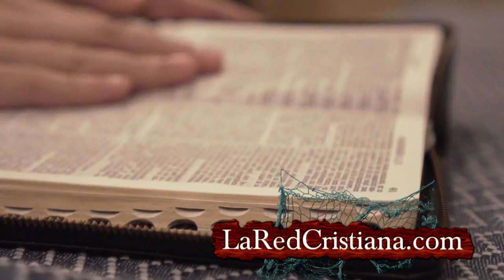Salmo 51 - Oración de Arrepentimiento 🙏🙏🙏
Salmo 51  (NVI)

Al director musical. Salmo de David, cuando el profeta Natán fue a verlo por haber cometido David adulterio con Betsabé.

51 Ten compasión de mí, oh Dios,
    conforme a tu gran amor;
conforme a tu inmensa bondad,
    borra mis transgresiones.
2 Lávame de toda mi maldad
    y límpiame de mi pecado.

3 Yo reconozco mis transgresiones;
    siempre tengo presente mi pecado.
4 Contra ti he pecado, solo contra ti,
    y he hecho lo que es malo ante tus ojos;
por eso, tu sentencia es justa,
    y tu juicio, irreprochable.
5 Yo sé que soy malo de nacimiento;
    pecador me concibió mi madre.
6 Yo sé que tú amas la verdad en lo íntimo;
    en lo secreto me has enseñado sabiduría.

7 Purifícame con hisopo, y quedaré limpio;
    lávame, y quedaré más blanco que la nieve.
8 Anúnciame gozo y alegría;
    infunde gozo en estos huesos que has quebrantado.
9 Aparta tu rostro de mis pecados
    y borra toda mi maldad.

10 Crea en mí, oh Dios, un corazón limpio,
    y renueva la firmeza de mi espíritu.
11 No me alejes de tu presencia
    ni me quites tu santo Espíritu.
12 Devuélveme la alegría de tu salvación;
    que un espíritu obediente me sostenga.
13 Así enseñaré a los transgresores tus caminos,
    y los pecadores se volverán a ti.

14 Dios mío, Dios de mi salvación,
    líbrame de derramar sangre,
    y mi lengua alabará tu justicia.
15 Abre, Señor, mis labios,
    y mi boca proclamará tu alabanza.
16 Tú no te deleitas en los sacrificios
    ni te complacen los holocaustos;
    de lo contrario, te los ofrecería.
17 El sacrificio que te agrada
    es un espíritu quebrantado;
tú, oh Dios, no desprecias
    al corazón quebrantado y arrepentido.

18 En tu buena voluntad, haz que prospere Sión;
    levanta los muros de Jerusalén.
19 Entonces te agradarán los sacrificios de justicia,
    los holocaustos del todo quemados,
    y sobre tu altar se ofrecerán becerros.

Quieres tener una mejor vida o aunque la tengas quieres tener la seguridad de saber para dónde vas después que cierres tus ojos eternamente?

" Si lo deseas solo haz esta oración en voz alta:
Padre Eterno, reconozco que soy un pecador, perdona mis pecados. Se que levantaste a Jesús de los muertos, lo recibo como mi único Señor y Salvador y se que cuando muera me iré contigo.
 Señor Jesús Entra en mi corazón, y dame por favor esa nueva vida que siempre quisiste que tuviera, sé que cuento con el Espíritu Santo para lograrlo.  En el nombre de tu hijo Jesús. Amén"

LaRedCristiana.com es una Emisora Online

Escúchanos de Lunes a Viernes de 7:00am a 11:00am hora Miami Florida en : " Conquista la Mañana con Ivan Van " desde cualquier parte del mundo

Y si te pierdes algún  programa escúchanos de 7 a 11 de la noche en repetición.

Encuentranos en Youtube como: LaRedCristiana

Para toda la Familia: Música,  noticias, entretenimiento, deportes, finanzas, actualidad y mucho mas.

Y si necesitas mejorar tus finanzas en: Diosentusfinanzas.com
Con mas de 20 corresponsales en todo el Mundo.  Gracias por preferirnos 